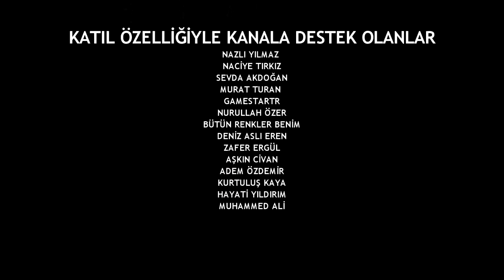Sahte Hüddamla Falcı Karım Beni Cinlere Kurban Etti - Korku Hikayeleri - Cin Hikayeleri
OYNATMA LİSTELERİM ;